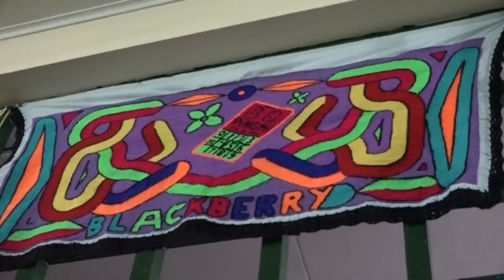09 03 2022 Vijftien vrouwen krijgen award i.v. m Dag van de Vrouw